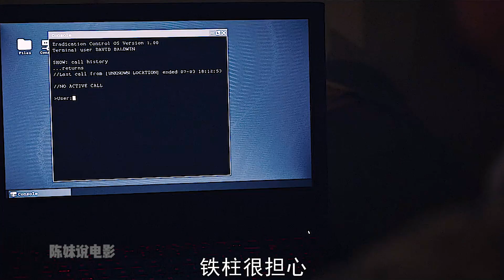2022惊悚片《灭亡》，丧尸病毒席卷世界，只剩下一男一女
陳妹說電影，有趣的電影這裏天天有。